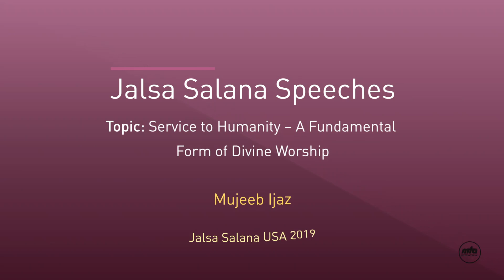Jalsa Salana USA 2019 - English Speech by Mujeeb Ijaz Sb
A speech delivered by Mujeeb Ijaz Sb about 'Service to humanity - a fundamental form of divine worship', on the occasion of Jalsa Salana USA, on the occasion of Jalsa Salana USA 2019.